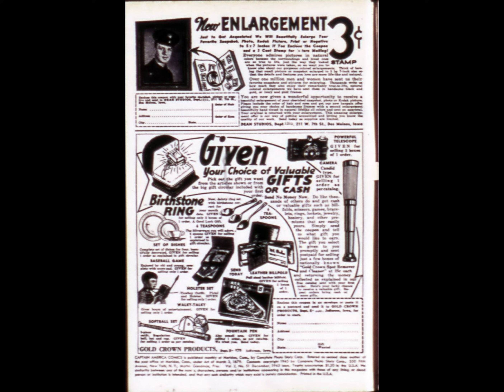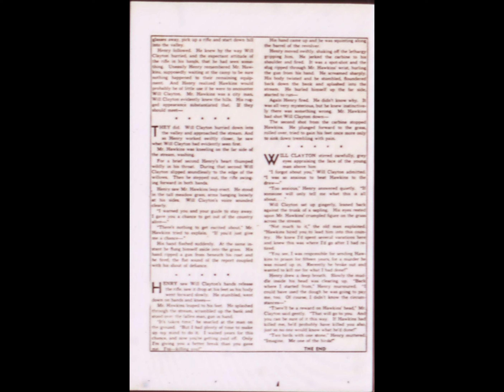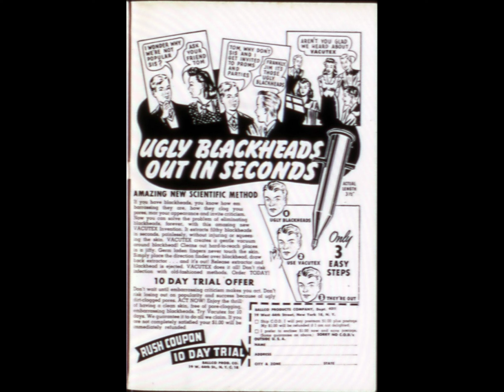Captain America Comics 051F comic book